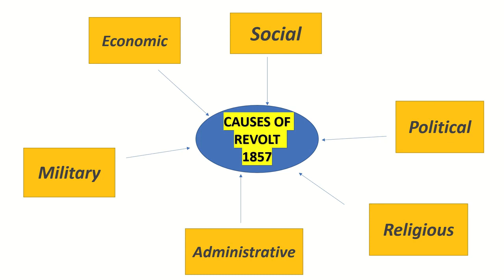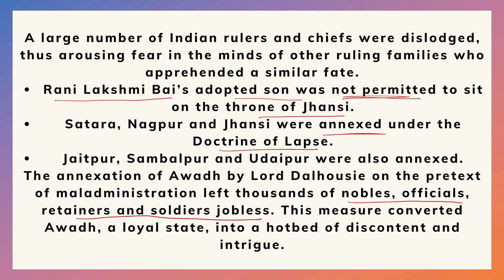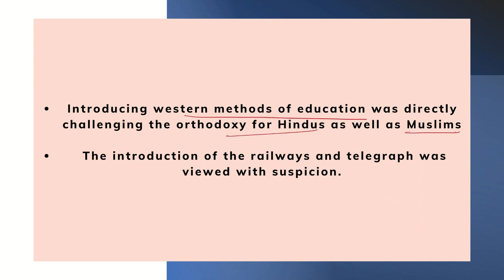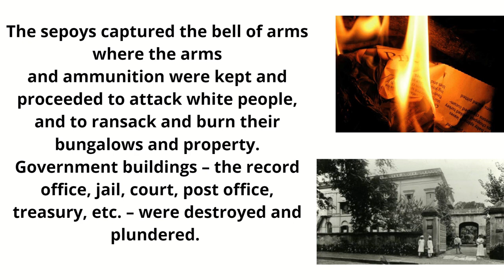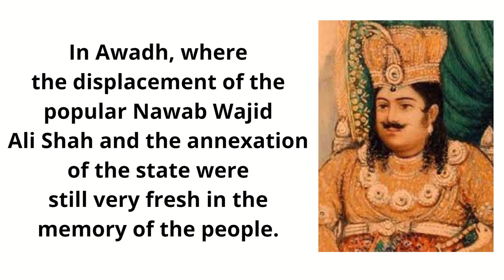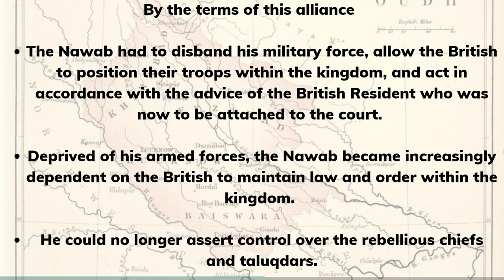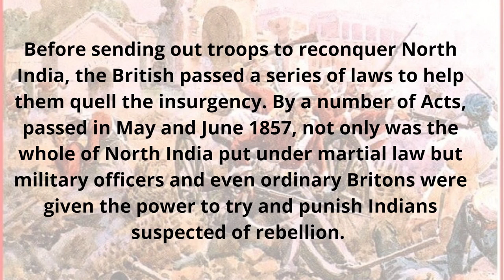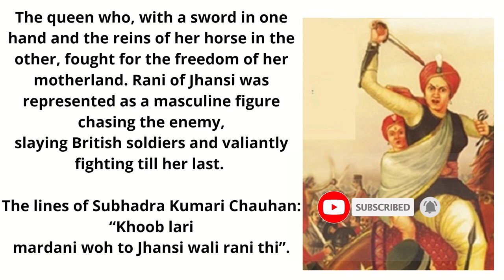Rebels and the Raj Notes | Class 12 History Chapter-11| Revolt of 1857 | successmindsetbymridula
This video is helpful for answer writing of chapter Rebels and the Raj
questions like What are the causes of Revolt of 1857
make notes with the help of this video

points are in notes format which will help you in making your notes.

KEEP SMILING